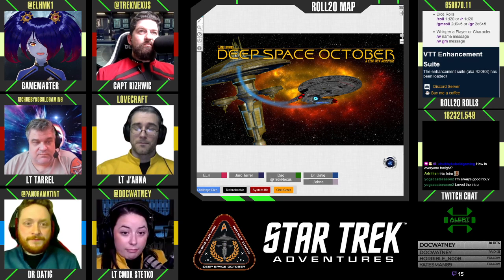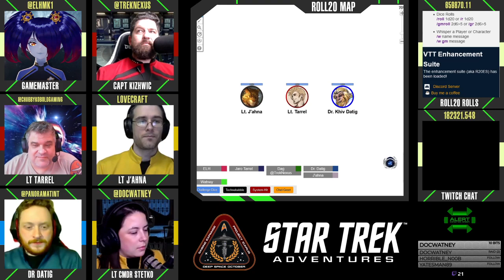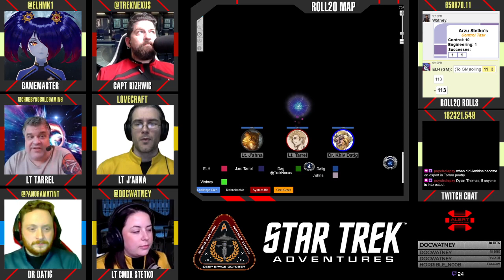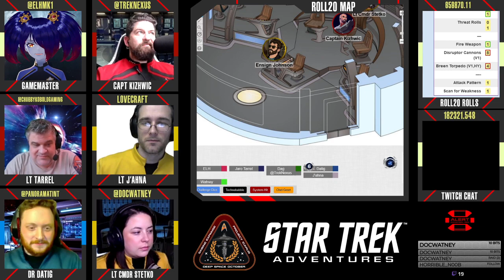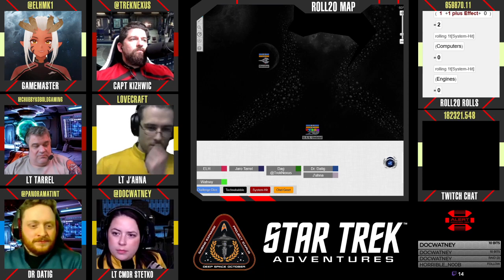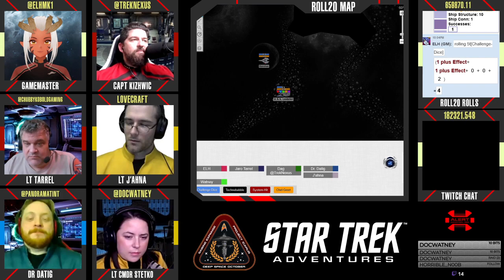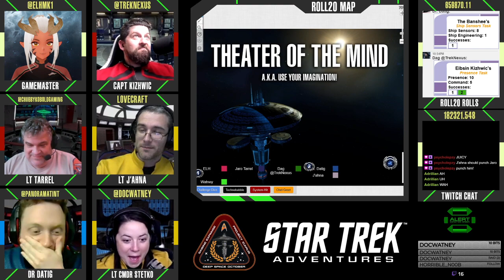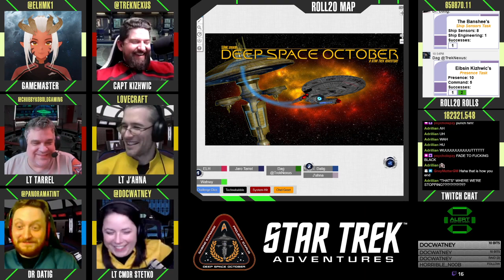Star Trek: October - S02E06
The discovery of the Female Changeling leads the senior staff of DSO to risk conflict with the Breen by invading their space in the search of a way to return the changeling home (Part 3)